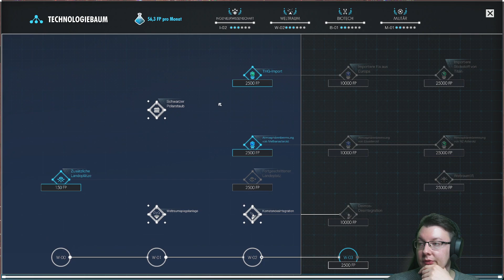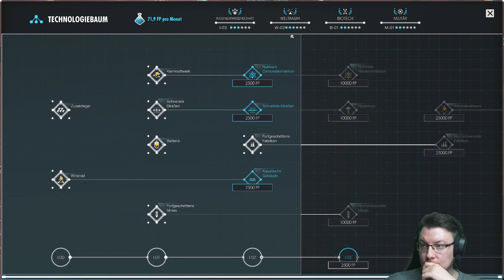Per Aspera - Wir werden angegriffen ! Teil 10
Per Aspera widmet sich keinem gänzlich neuem Thema und ist doch erfrischend neu in ihrem Vorgehen. Ihr spielt als eine Künstliche Intelligenz, den Vorboten für ankommende Siedler und müsst den Planeten bestmöglich auf die Ankunft vorbereiten. Dabei wartet ein innovatives Straßensystem auf euch und viel Liebe zum Detail.